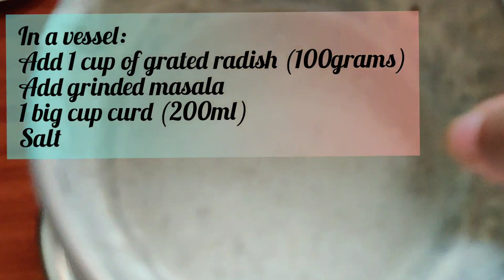ಮೂಲವ್ಯಾಧಿ ನಿವಾರಿಸಲು ಮೂಲಂಗಿ ಸಾಸಿವೆ! Say bye to constipation by eating this healthy radish curd dish!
Healthy and delicious Radish curd recipe
Sasime
sasive
mulangi mosaru gojju
mulangi sasive
moolangi sasmi
mulangi mosaru Bajji